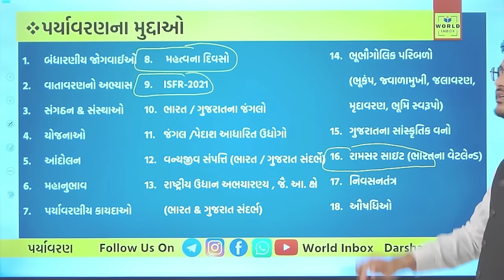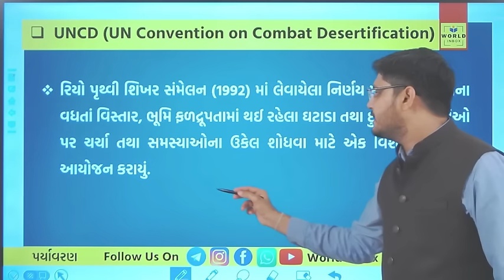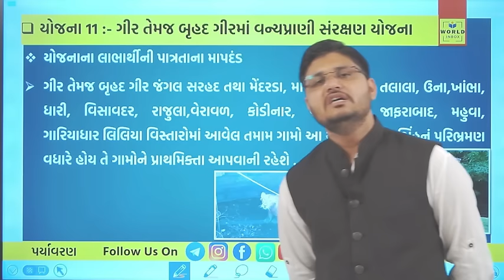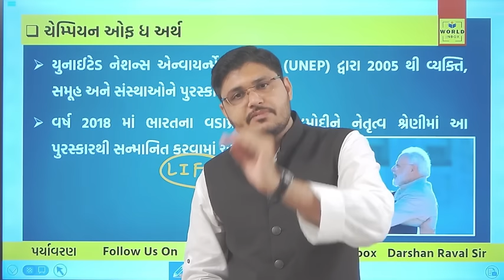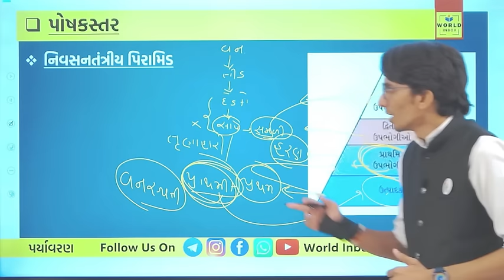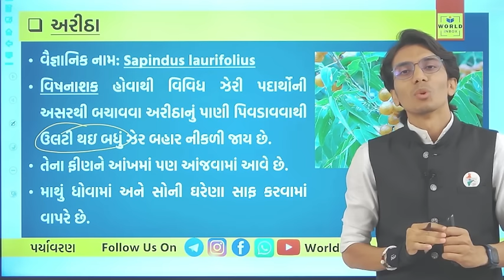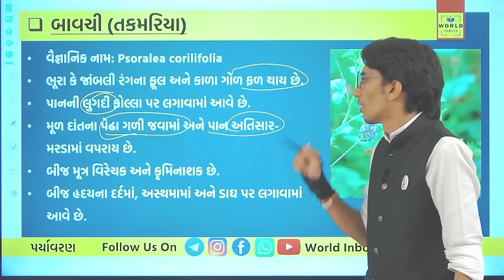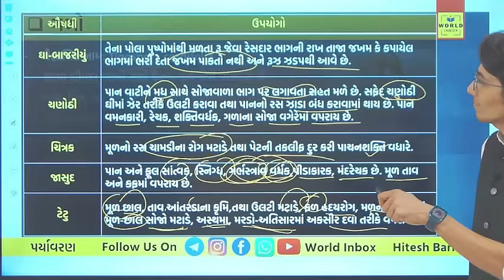સંપૂર્ણ પર્યાવરણ Part -1 | Forest Guard | ફોરેસ્ટ ગાર્ડ | IMP ટોપીક | World Inbox